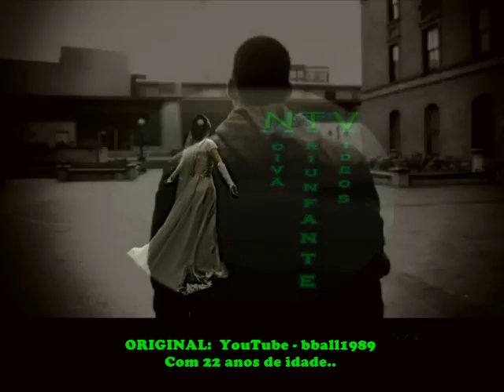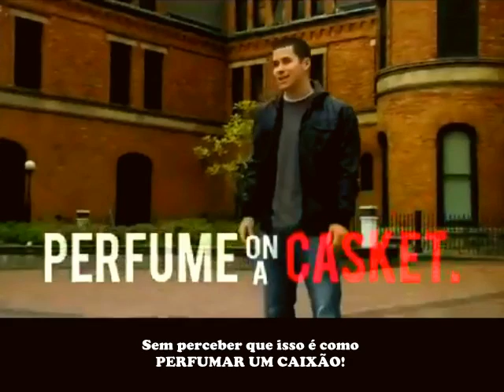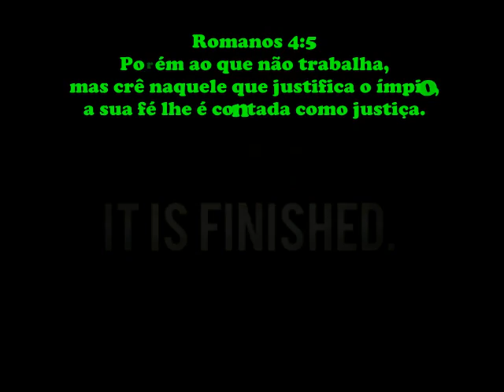Why I Hate Religion, But Love Jesus || Spoken Word || LEGENDADO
Um vídeo inspirado que teve mais do que 15,000,000 acessos em menos do que uma semana!   Deus Seja Louvado.  Obrigado, Senhor, por servos como Jefferson Bettke que são OBEDIENTES a Sua Voz!